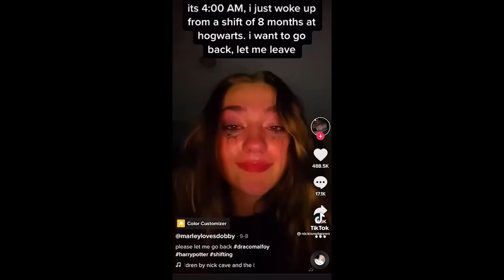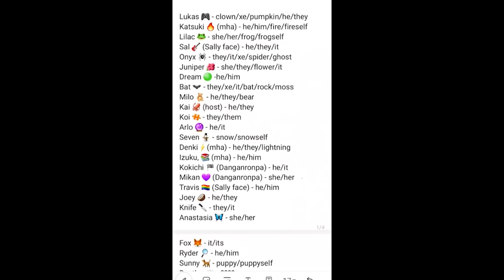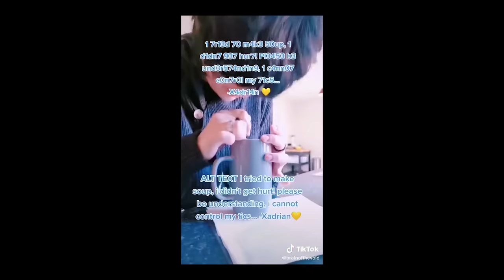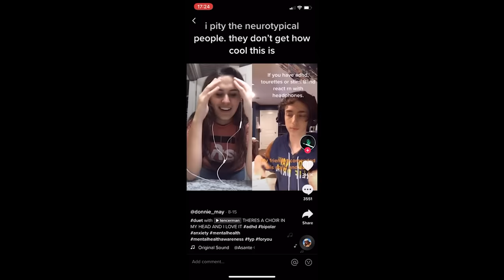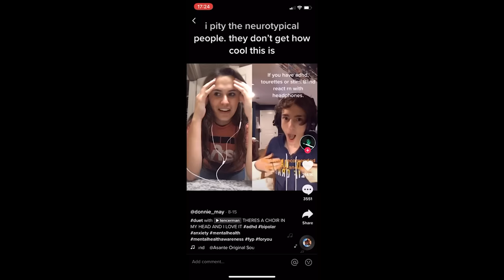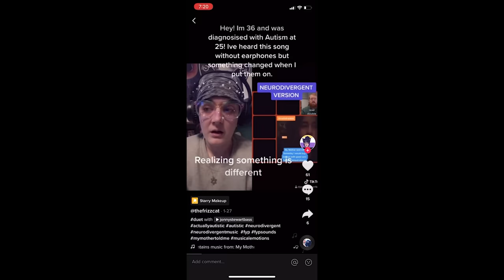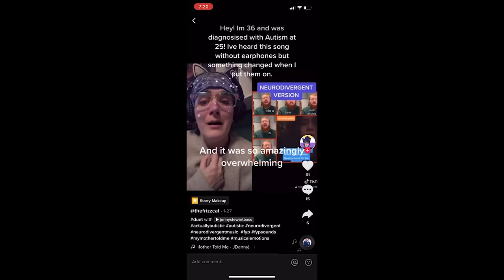Fake Disorder Cringe - TikTok Compilation 22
Fake Disorder Cringe - TikTok Cringe Compilation 22

Faking Tourette's, ADHD, OCD, DID, Bipolar, etc. Videos of people obviously faking disorders. This is harmful for so many reasons. These videos are NOT an excuse for ableism.  These are here to expose people faking disorders, not to be rude to people with real mental health problems.